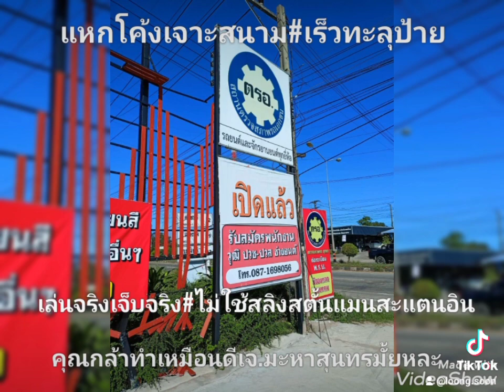เร็วทะลุเร็ว#ทะลุนรก#มอตาไซฮ้าง#กราบขอบพระคุณหน่วยกู้ภัย#หมอพยาบาลบุคลากรทางการแพทย์พลเมืองดีทุกท่าน